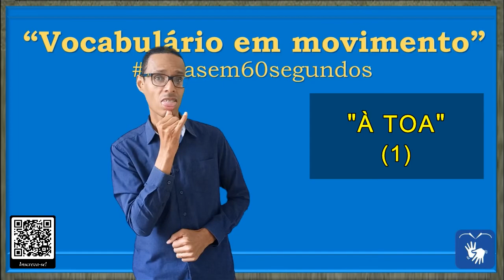SINAL de À TOA, DESOCUPADO, SEM FAZER NADA, FOLGA em Libras - Vocabulário!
DIFERENTES CONTEXTOS DE USO DA PALAVRA/SINAL "À TOA".

Sinônimos para: À TOA

00:07 - À TOA =

* Sem ter alguma coisa para fazer: 1. desocupado, parado, sem trabalho, sem ocupação, de papo para o ar, inativo, ocioso, improdutivo.

* Sem rumo: 2. sem rumo, ao acaso, a esmo, ao léu.

* Sem um motivo: .3. sem motivo, sem razão, sem fundamento, gratuitamente, sem mais nem menos.

* Sem um motivo útil: 4. inutilmente, para nada, em vão, desnecessariamente.

* Sem ter alguma coisa para fazer: 5. desocupado, parado, sem trabalho, sem ocupação, de papo para o ar, inativo, ocioso, improdutivo.

*Sem pensar: 6. sem pensar, irrefletidamente, impensadamente, inadvertidamente, sem reflexão, levianamente.

*Que não exige muito esforço: 7. fácil, simples, descomplicado.

*Sem importância: 8. sem importância, insignificante, irrelevante, mínimo, pequeno, ínfimo, bobo, desprezável, descartável, desnecessário.

*Que merece desprezo: 9. desprezível, baixo, canalha, asqueroso, indigno, miserável, mesquinho, ordinário, patife, reles, sórdido, sujo, torpe, velhaco, vergonhoso, vil.

*Sem formalidades e pretensões: 10. informal, descontraído, despretensioso, relaxado, familiar, despojado.

* Por si mesma: 11. por si mesma, por si só, por si, só, sozinho.

* Dependendo do cabo do reboque: 12. a reboque, à merce da toa.

FRASE:

00:13 - “Ontem eu fiquei à toa em casa, sem fazer nada.”

00:23 - “Amanhã estarei de folga, não farei nada em casa.”

* SINAL de À TOA em Libras
* SINAL de SEM AFAZERES em Libras
* SINAL de DESOCUPADO em Libras
* SINAL de FOLGA em Libras
* SINAL de SEM FAZER NADA em Libras

Canva.com

Oxford Languages